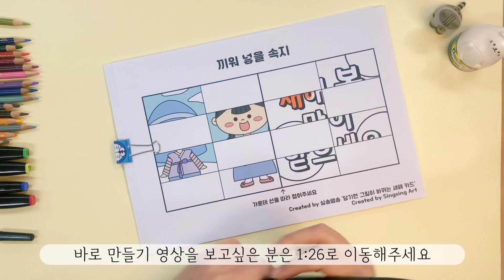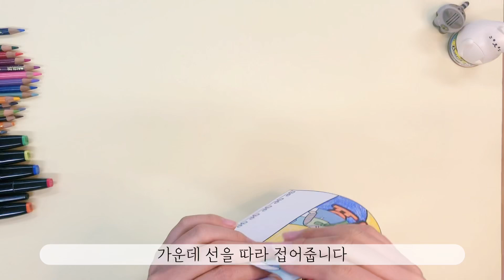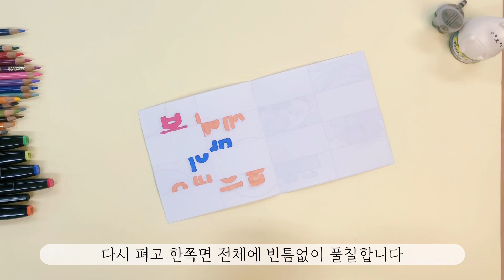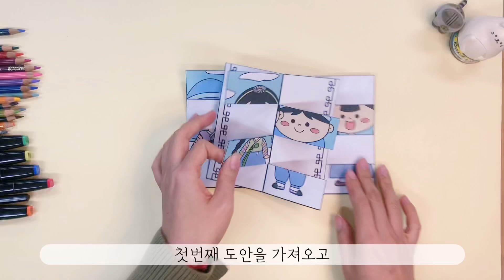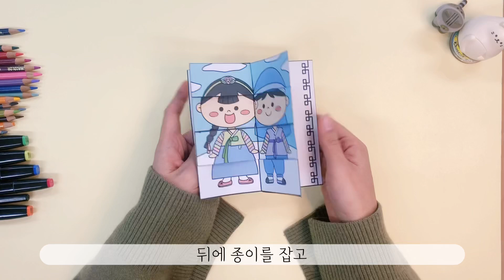[무료도안] 당기면 그림이 바뀌는 변신카드(Free printable, 마법카드)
양손으로 카드를 당기면 그림이 샥!!! 하고 바뀌는
신비한 변신 카드입니다^^
한복입은 귀여운 두 아이가 채색되어있는 컬러 도안과
채색되어있지 않은 흑백 도안이 있습니다.

2학년 아가들에게 활동하기 전에 완성작을 보여주니
"어...?! 뭐지??! 마술인가?!!!"라고 하더라구요ㅎㅎㅎ

도안을 만들면서
'마법 카드보다 난이도가 높겠다.'라고 생각했는데,
저희 반 아이들은 마법 카드보다
더 쉽게 잘 만들었습니다^^

🎨영상 사용 재료 및 도구
-도안: A4 용지
-채색 도구: 프리즈마 유성색연필, 신한 마카

📥Naver Blog - 도안 다운 전 유투브 구독 꾹!

1번,3번
VLLO 어플 배경음악

2번
Artist : 오늘의 일기
Title : 레몬파운드케이크

❤️활동 작품 사진은 언제나 환영합니다!!
이메일, 블로그(댓글), 인스타그램(@singsingart태그)로 보내주세요~
보내주신 사진은 싱송쌤송 인스타그램에 업로드 될 수도 있습니다.

피드백, 아이디어는 언제나 환영합니다!